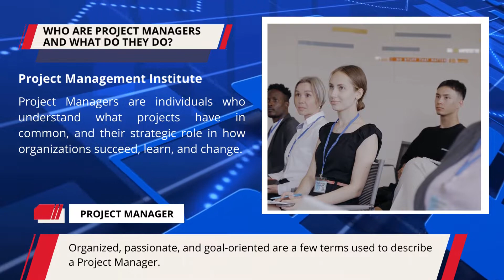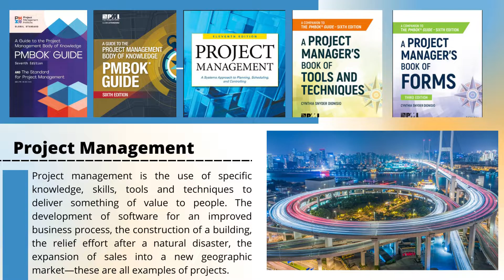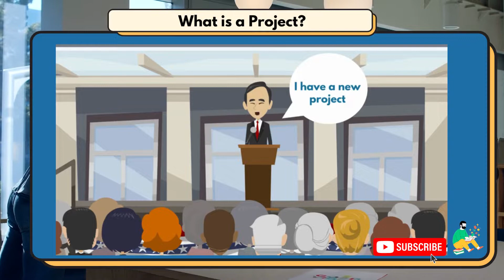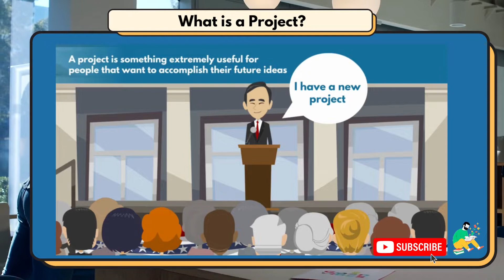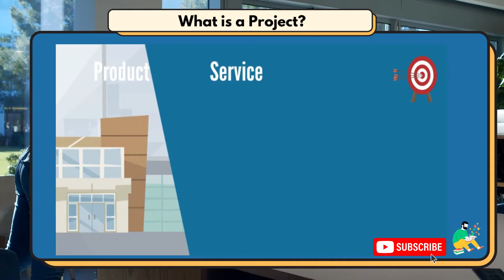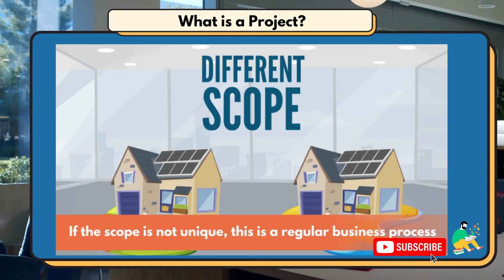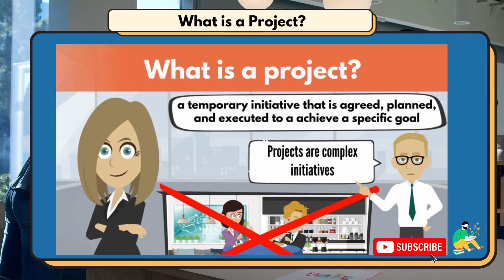How to Become a Successful Project Manager? 🏆🏅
What is a project manager? A project manager is someone who is responsible for managing a piece of work from concept to delivery. This video complete guide how to become a successful project manager through free online complete project management course.

Therefore, this program is carefully designed to help anyone build knowledge and skills, grow the needed confidence, and start managing projects on their own!
This free online course is unique, as it combines all critical lessons a PM should learn:
• Perform a complete Project Cases Study, learning what a Project Manager must do from the beginning until the very end
• Understand the fundamental project management theory, apply best practices and avoid common mistakes in your next project
• Learn how to use Gantt charts, Critical Path Method, Project Plan, Budget, and many other tools (GET 15+ project management templates). A brief tutorial on how to use MS Project is also included.
• Gain the professional and personal skills needed to become a great Project Manager
• MS Excel tutorial: learn how to create the 5 most important project management documents with MS Excel
• Learn Agile project management
• Master SCRUM and understand how to apply this project management methodology
• Waterfall or Agile? Learn the main differences, compare the Pros and Cons, and know which philosophy to apply in your next project
• Get promoted and apply what you learn here to the real business world, regardless of the industry

Track Info:
Title: Motivate
Artist: Wavecont
Length: 05:12

Coming Lectures:
Lecture 002: Why do companies execute projects?
Lecture 003:  Create Demand for Projects, Prioritization and Selection

This free online course includes 19 Sections • 100 Lectures • 7h 17m Total Length.

Wise Way Learning